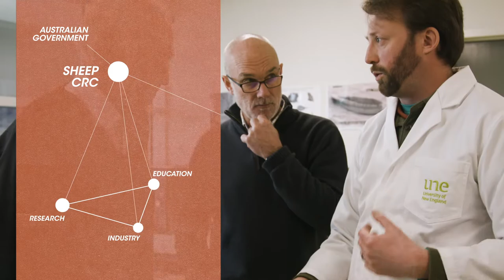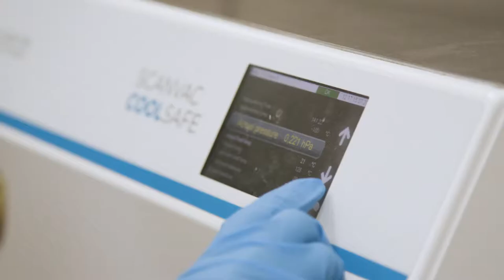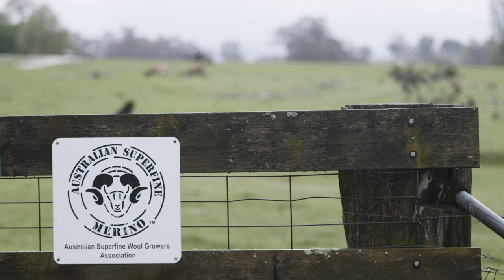Sheep CRC – A Cooperative Research Centre customer story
In this series of videos, we’re celebrating 30 years of the Cooperative Research Centres (CRC) Program supporting researchers and businesses to collaborate to solve problems and deliver real-world industry outcomes.

Over 19 years and three iterations, the Sheep CRC has fostered collaborations between researchers and industry to transform Australia’s sheep industry to consistently deliver high quality wool and meat products. Its national education and training programs are ensuring a healthy future for the industry.